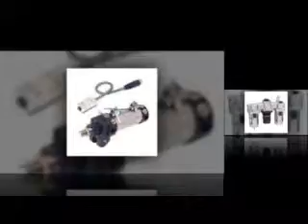Đại lý phân phối và cung cấp máy dập Chanto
VAN ĐIỀU KHIỂN CHANTO VC Series
VC Control Valve

Chi tiết kỹ thuật về dòng van điều khiển VC Series từ nhà cung cấp Chanto xuất xứ Taiwan

Model VC series:

VC01
VC02
VC03

ĐC: 455 Xô Viết Nghệ Tĩnh, P.26, Q.Bình Thạnh
ĐT: 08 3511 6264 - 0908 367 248